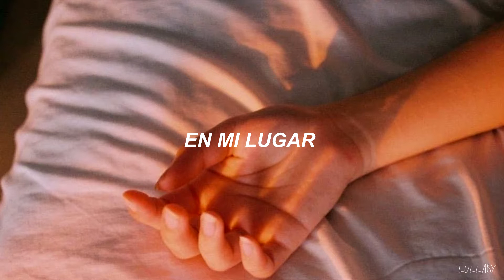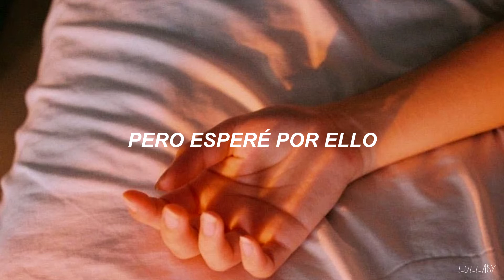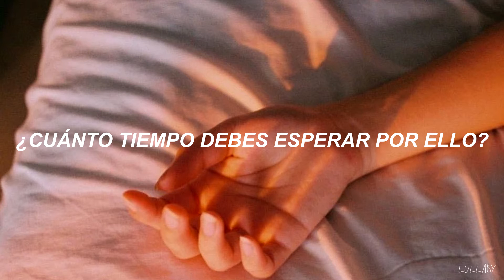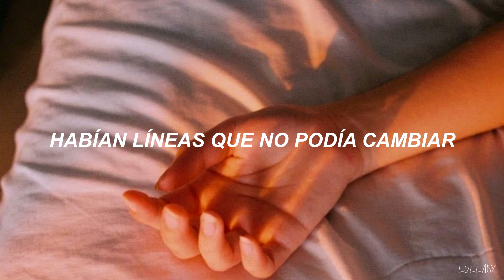Coldplay - In my place// Sub. español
Video hecho con amor 💕

°LYRICS°
In my place, in my place
Were lines that I couldn't change
I was lost, oh yeah

I was lost, I was lost
Crossed lines I shouldn't have crossed

Yeah how long must you wait for it?
Yeah how long must you pay for it?
Oh for it

I was scared, I was scared
Tired and under prepared
But I wait for it

If you go, if you go
Leave me down here on my own
Then I'll wait for you (yeah)

Oh for it

Sing it, please, please, please
Come back and sing to me, to me, me
Come on and sing it out, now, now
Come on and sing it out, to me, me
Come back and sing it

And I was lost, oh yeah, oh yeah

**I own no credits of this song- No copyrigth infringement intended.**